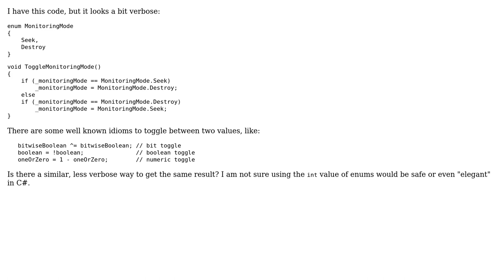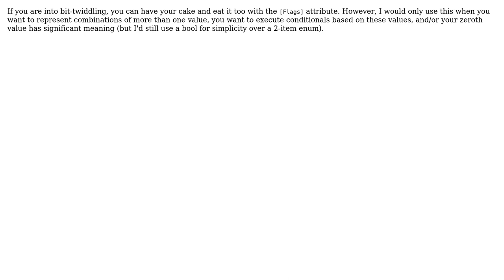Code Review: Function to toggle between two values of an enum (2 Solutions!!)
Code Review: Function to toggle between two values of an enum

With thanks & praise to God, and with thanks to the many people who have made this project possible! | Content (except music & images) licensed under CC BY-SA | Music | Images & others | With thanks to user moarboilerplate user Mathieu Guindon user heltonbiker and the Stack Exchange Network Trademarks are property of their respective owners. You are responsible for your own actions.